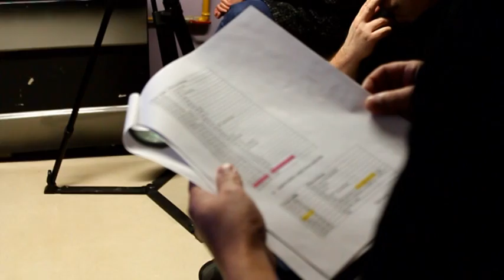TCI au Château de Fougeret " la voix d'une enfant "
Lors d'une enquête au château de Fougeret l'équipe de Ghost Activity accompagnée de Véronique, propriétaire des lieux a capturé un enregistrement audio. Cet enregistrement  a pu être capté par un micro placé au premier étage. Tout porte à croire qu'il pourrait s'agir de la voix d'une enfant ...